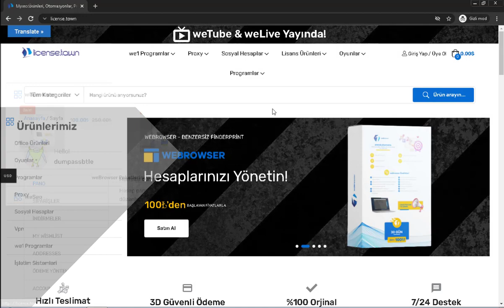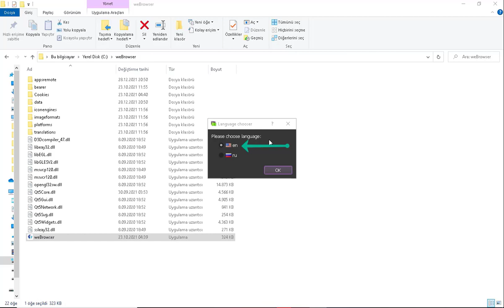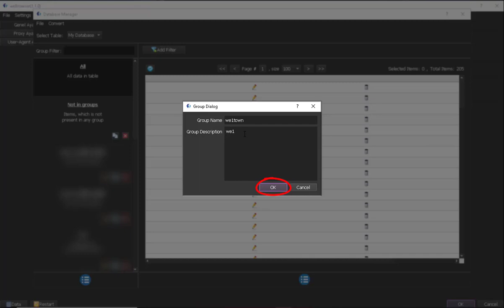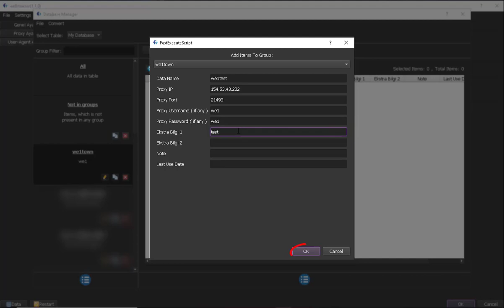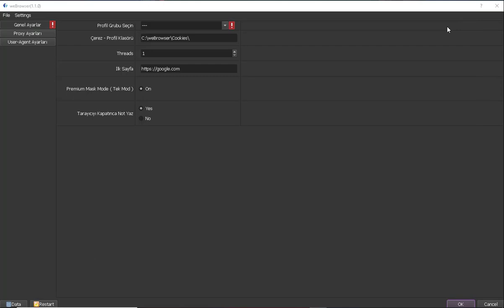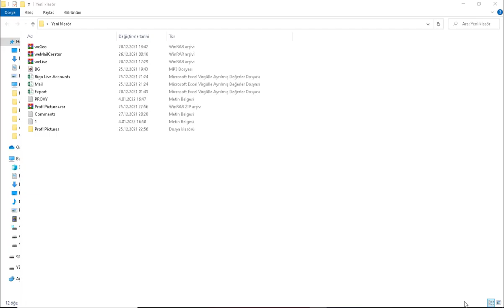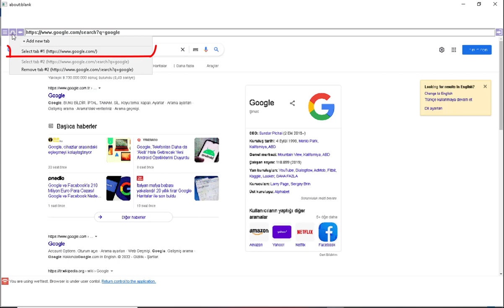weBrowser Presentation - How to Make?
How to Make? weBrowser presentation - Tutorial - Guide